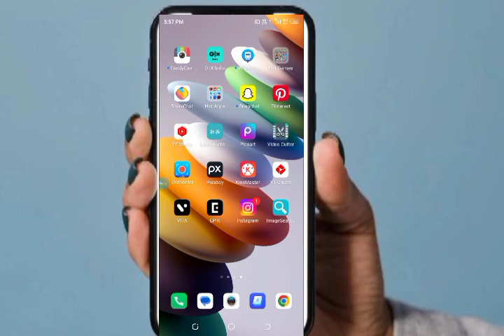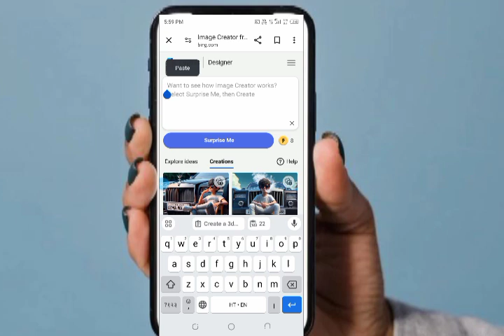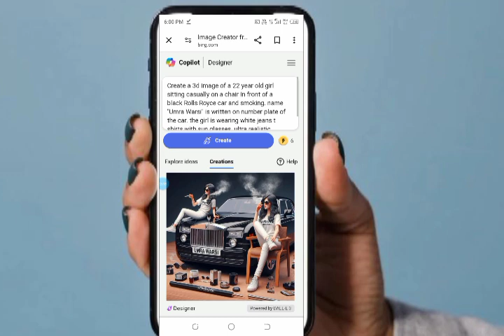create 3d ai images for free, free ai images kaise create kare being app se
Or gays mere ko sapport kare appke sapport ki jaroorat hai mere ko

[1] FOR GIRLS

Create a 3d image of a 22 year old girl sitting casually on a chair In front of a  black Rolls Royce car and smoking. name "Umra Warsi" is written on number plate of the car. the girl is wearing white jeans t shirts with sun glasses. ultra realistic theme  is used on the background.